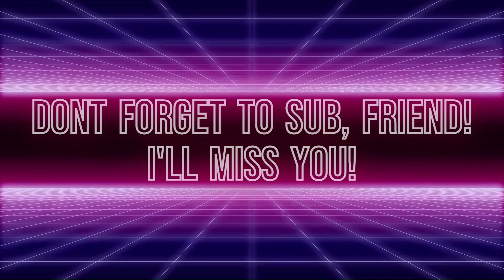The Silly | VHS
Hi friends! The monsters can get real silly! Just how silly? Let's find out!
-Floofy